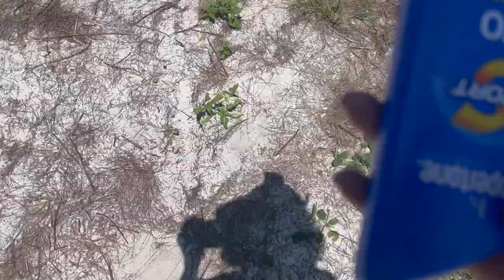VLOG | TAKING MAGIC MUSHROOMS ON THE BEACH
when I tell you I was so hesitate to post this video because I don't think I've ever posted anything like this online. lol anxiety through the roof. but oh well hope u enjoy :3